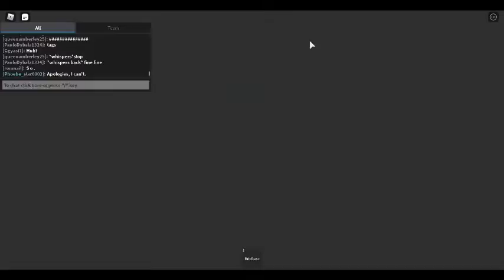Roblox / Gaming w Kayleb / Bloxxton Hotels. (camera broke, so I left early, I filmed this at 3:45.)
Watch Kayleb as he journeys through the Roblox Universe battling enemies & making new friends.